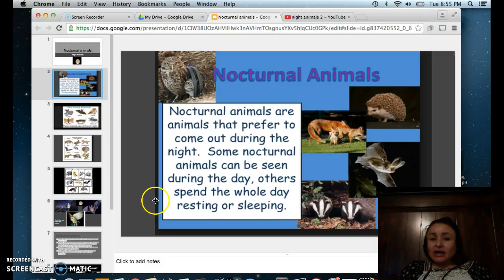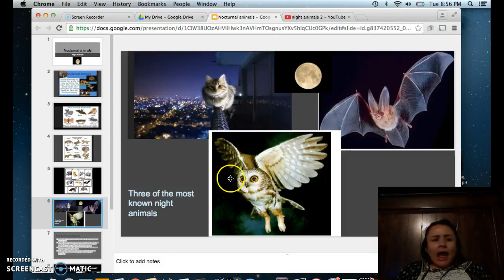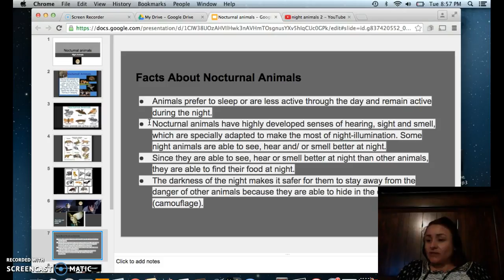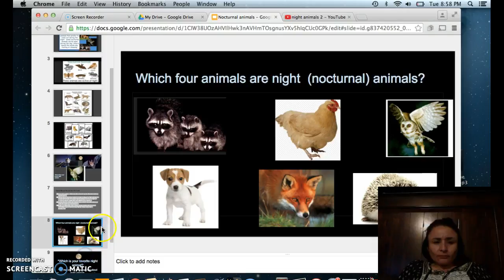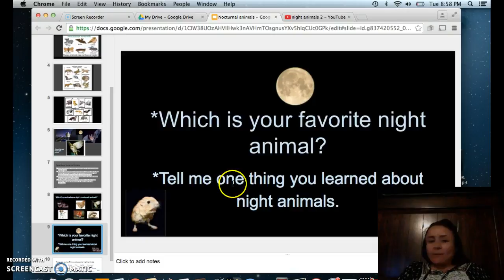Nocturnal (night ) animals